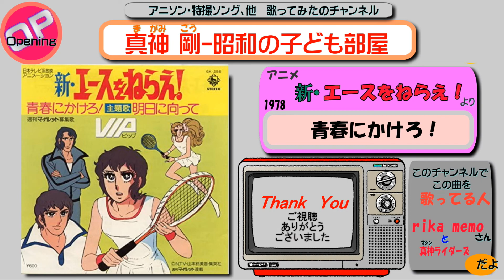OP 新・エースをねらえ！/歌 rika memoさんと真神ライダーズ 「青春にかけろ！」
rika memoさんの動画を頂いてやってみました~